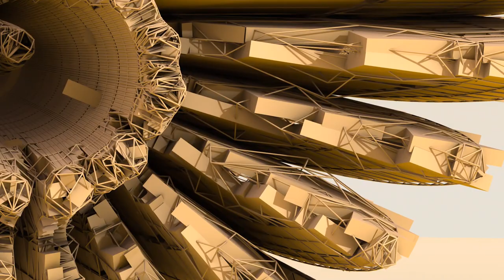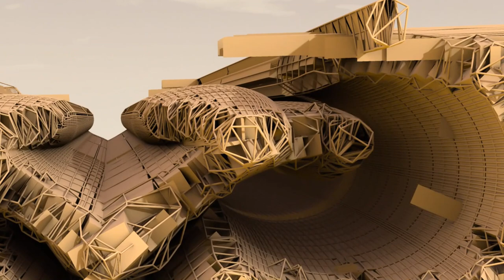Eagle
Eagle is the common name for many large birds of prey of the family Accipitridae. Eagles belong to several groups of genera, some of which are closely related. True eagles comprise the genus Aquila. Most of the 68 species of eagles are from Eurasia and Africa.[1] Outside this area, just 14 species can be found—2 in North America, 9 in Central and South America, and 3 in Australia.

Eagles are not a natural group but denote essentially any kind of bird of prey large enough to hunt sizeable (about 50 cm long or more overall) vertebrates.

Description
Eagles are large, powerfully-built birds of prey, with heavy heads and beaks. Even the smallest eagles, such as the booted eagle (Aquila pennata), which is comparable in size to a common buzzard (Buteo buteo) or red-tailed hawk (B. jamaicensis), have relatively longer and more evenly broad wings, and more direct, faster flight – despite the reduced size of aerodynamic feathers. Most eagles are larger than any other raptors apart from some vultures. The smallest species of eagle is the South Nicobar serpent eagle (Spilornis klossi), at 450 g (1 lb) and 40 cm (16 in). The largest species are discussed below. Like all birds of prey, eagles have very large hooked beaks for ripping flesh from their prey, strong, muscular legs, and powerful talons.

The beak is typically heavier than that of most other birds of prey. Eagles' eyes are extremely powerful. It is estimated that the wedge-tailed eagle has a visual acuity twice that of a typical human.[2][3][4] This acuity enables eagles to spot potential prey from a very long distance. This keen eyesight is primarily attributed to their extremely large pupils which ensure minimal diffraction (scattering) of the incoming light. The female of all known species of eagles is larger than the male.[5][6]

Eagles normally build their nests, called eyries, in tall trees or on high cliffs. Many species lay two eggs, but the older, larger chick frequently kills its younger sibling once it has hatched. The parents take no action to stop the killing.[7][8] It is said that eagles fly above clouds but this is not true. Eagles fly during storms and glide from the wind’s pressure. This saves the bird's energy. Due to the size and power of many eagle species, they are ranked at the top of the food chain as apex predators in the avian world. The type of prey varies by genus. The Haliaeetus and Ichthyophaga eagles prefer to capture fish, though the species in the former often capture various animals, especially other water birds, and are powerful kleptoparasites of other birds. The snake and serpent eagles of the genera Circaetus, Terathopius, and Spilornis predominantly prey on the great diversity of snakes found in the tropics of Africa and Asia. The eagles of the genus Aquila are often the top birds of prey in open habitats, taking almost any medium-sized vertebrate they can catch. Where Aquila eagles are absent, other eagles, such as the buteonine black-chested buzzard-eagle of South America, may assume the position of top raptorial predator in open areas. Many other eagles, including the species-rich genus Spizaetus, live predominantly in woodlands and forests. These eagles often target various arboreal or ground-dwelling mammals and birds, which are often unsuspectingly ambushed in such dense, knotty environments. Hunting techniques differ among the species and genera, with some individual eagles having engaged in quite varied techniques based on their environment and prey at any given time. Most eagles grab prey without landing and take flight with it, so the prey can be carried to a perch and torn apart.[9]